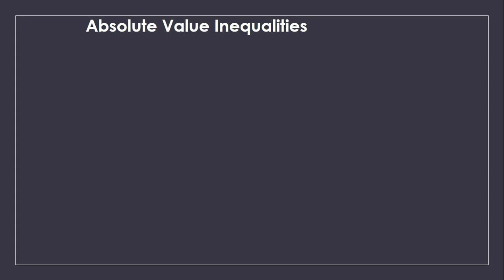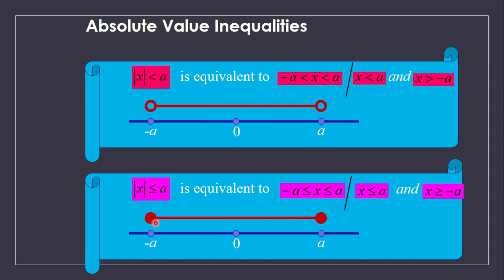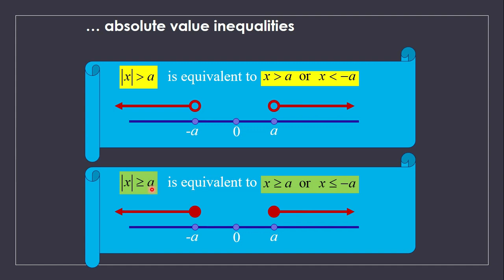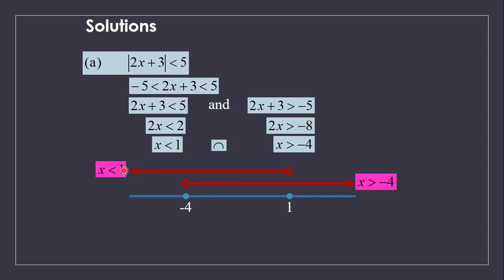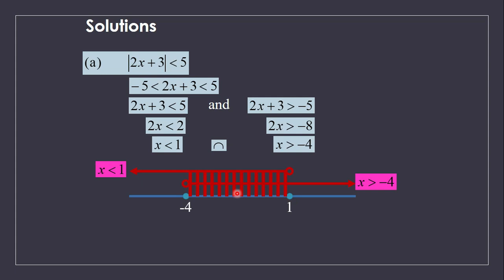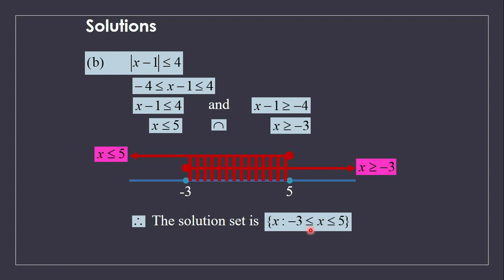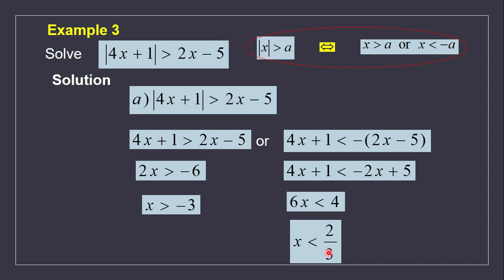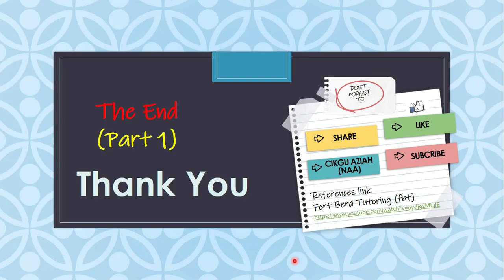CHAPTER 2 LECTURE 3 PART 3 EDIT